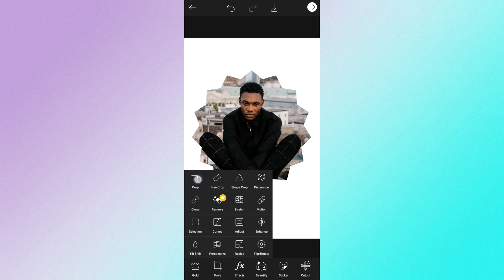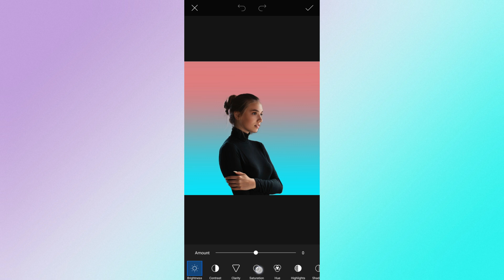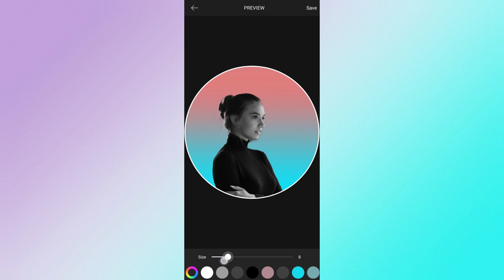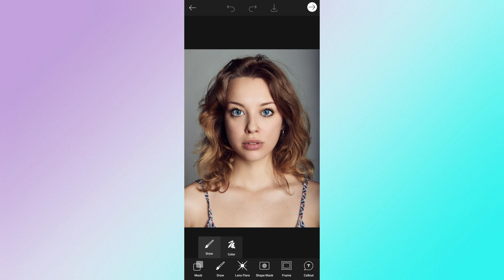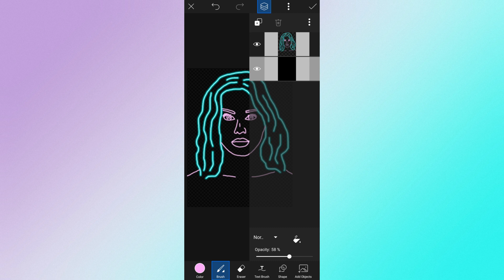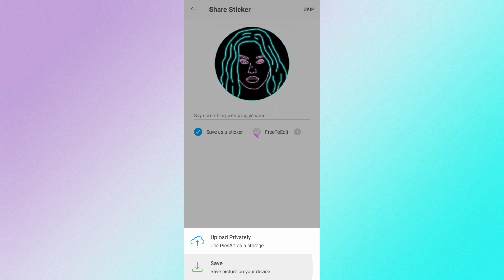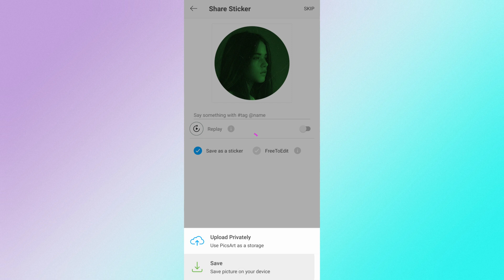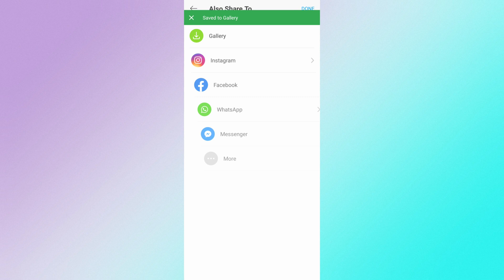Creative Ways To Edit Your Instagram Profile Picture | PICSART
PicsArt Tutorial - How to edit your Instagram profile picture
In this tutorial, I'll show you how to edit your profile picture on the PicsArt app.